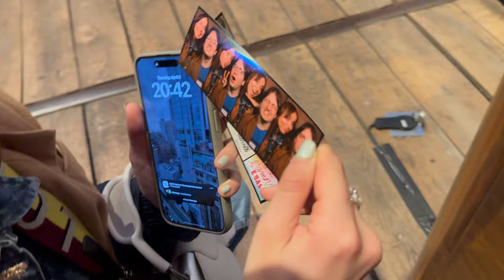BIGGEST RESTAURANT IN EUROPE (La Felicità) feat.@MarieMT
Today I'm with @MarieMT & we are trying a famous place in Paris : La Felicità ! 🍝
This Italian restaurant is the biggest restaurant in Europe, but is it worthing the try ? Let's see...